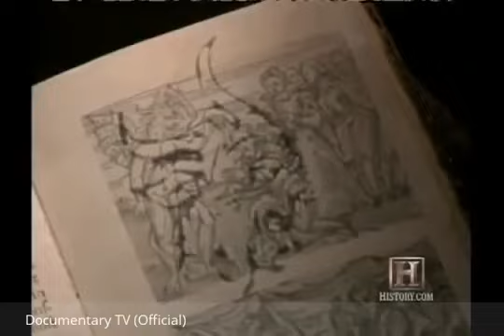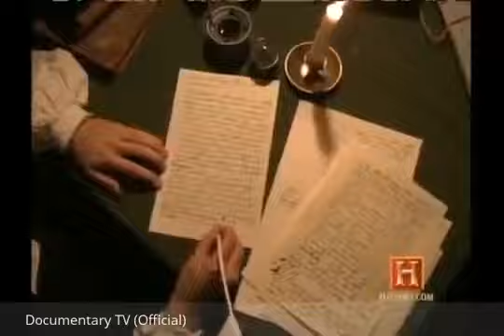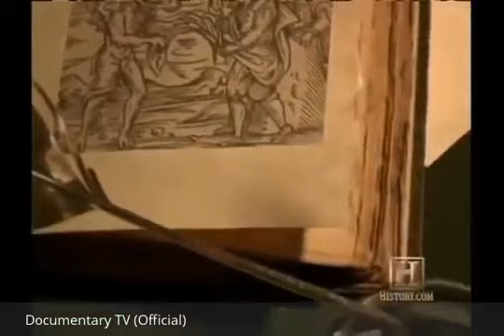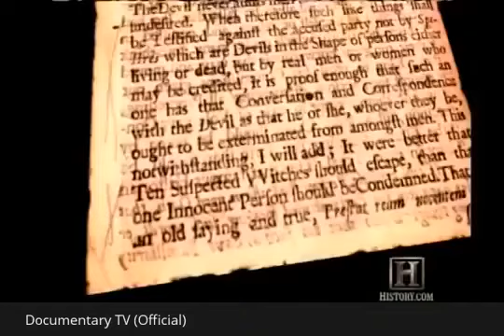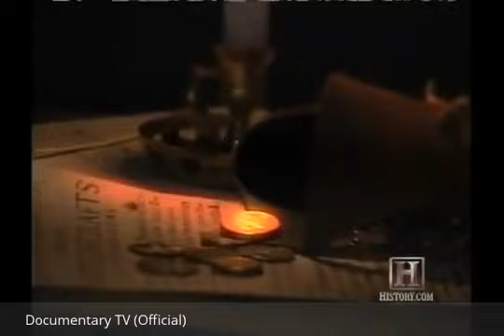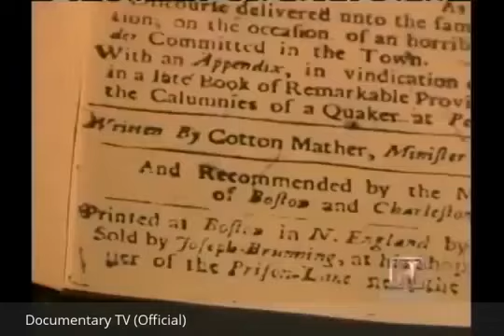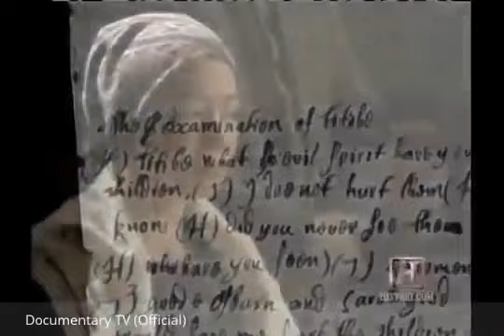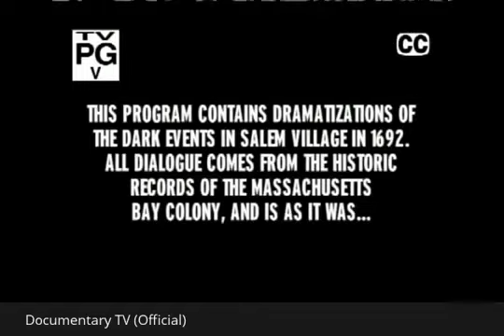Inside the Salem Witch Trials - Documentary TV (Official)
Inside the Salem Witch Trials - Documentary TV (Official) The Salem witch trials were a series of hearings and prosecutions of people accused of witchcraft in.

essex country project By:Sasha Chak.

A short Documentary about The Salem Witch Trials of 1692.